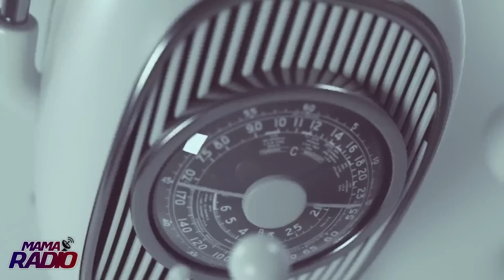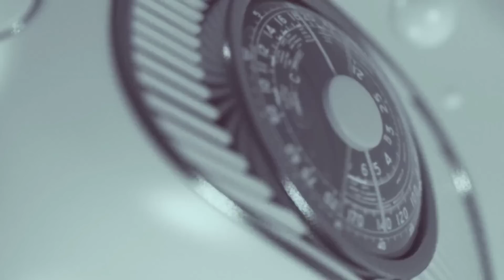Mahama must shut his mouth up,Seal New Pandèm!c V!rus is coming in 2025 to reduce Population